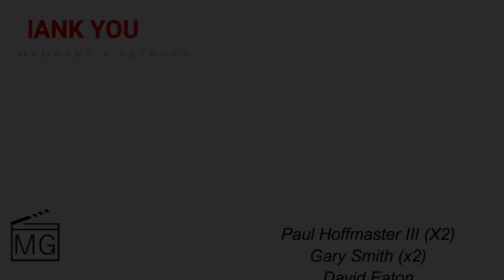Transformers: Rise of the Beasts Review: MORE THAN MEETS THE EYE!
Transformers: Rise of the Beasts delivers what fans want in a Transformers movie. Massive fight sequences, great sound design, and tons of Easter Eggs. FULL REVIEW